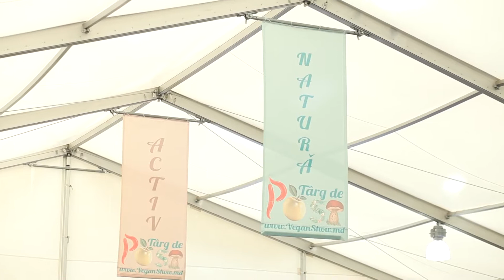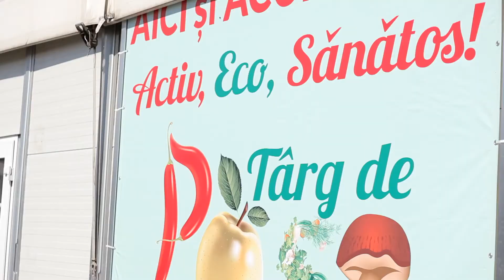Vegan Show 2016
Short video from Vegan Show 2016, MoldExpo, Chisinau